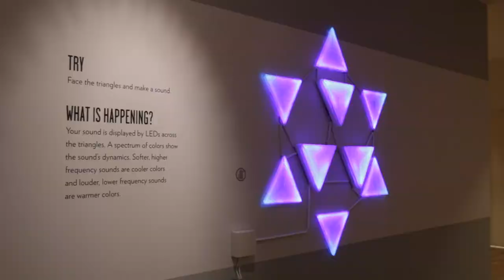Myles de Bastion - Cymatic Star (2016)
Cymatic Star, an interactive art-technology installation consisting of 9 pixel-mapped LED triangles arranged in a geometrical 6-pointed Star shaped structure. This video preview highlights several major exhibits of the artworks in large and small formats.
The large format 10 x 10’ installation debuted at What The Festival, June 2016 and was featured on CNN’s Great Big Story.
The small format 5 x 5’ exhibit debuted at Portland Art Museum, September 2016 - January 2017.
The techniques developed in this installation will be developed further for this project augmented with tactile and motion detection sensors to further facilitate alternate means of audience engagement.

Myles de Bastion, Artistic Director, Musician and Creative-altruist who develops technology and art installations that enables sound to be experienced as light and vibration. His work has appeared in the Oregon Museum of Science & Industry, Portland Art Museum and on the Jimmy Kimmel Live! Show. He has built large scale installations for music festivals and Grammy-award winning jazz artist Esperanza Spalding.

A dual citizen of the UK and the United States, Myles grew up in England where he obtained a BA from University of Teesside (UK), focusing on computer science & animation and was the chairman of the Musician's Society for two years.

He has taught at Austine School for the Deaf (VT) and at the world's first Deaf Music Camp (MI), where he developed the curriculum and was responsible for the music and sound program.
In 2012 Myles moved to Portland OR and founded CymaSpace, a non-profit that facilitates arts & cultural events that are inclusive of the Deaf & Hard-of-Hearing, where Myles further develops his technological artistic works. In 2015 Myles took his concepts into the commercial sector and founded Audiolux Devices, a technology company that now produces professional products featuring the synergy of light and sound.